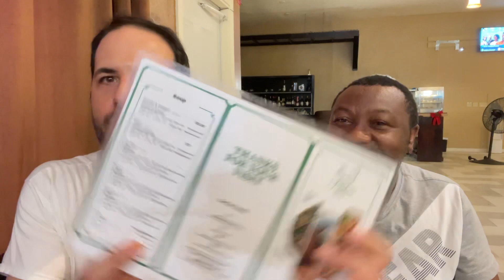Jollof Rice, meat pies, and other West African dishes Lagos Buka Bar & Grill in San Antonio, Texas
Lagos is one of the newer West African restaurants scattered throughout San Antonio. Inside, the place is super informal. Chef and co-owner Adenike (Nikki) started cooking as a child in her native Nigeria. Her and her husband Lanre (Larry) opened Lagos in August 2021. More than three-quarters of the ingredients come from their homeland.

Jollof rice and egusi with fufu are two of the top sellers. Either will likely be enough for two people. The jollof rice gets its hot and smoky flavor from red pepper. Egusi has a moderate spice level, which takes a few seconds to kick in. To experience the maximum level of West African spices, try the suya (meat on a stick) or pepper soup.

If you're not familiar with Nigerian or West African food, ask the staff about the proper way to eat their signature dishes. While spoons, forks and knives are available, many dishes are traditionally eaten with your hands. For example, egusi is referred to as a soup, but the proper way to consume this hearty dish is to take a tiny bit of the dough-like fufu and dip it into the soup as you would bread into a dipping sauce.

For more on San Antonio's food scene beyond Tex-Mex, check out this piece I wrote for USA Today 10Best

Head over to my blog for more on Texas

I shot this footage on my iPhone 12 Pro

I also used:
DJI Osmo Mobile 3 to stabilize my phone
Rode Wireless GO II 2-Person Compact Digital Wireless Microphone